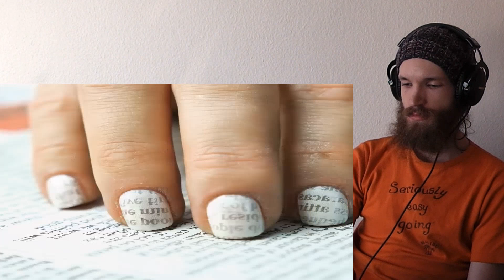22 COOLEST NAIL ART IDEAS THAT ARE EASY TO MAKE AT HOME CRAZY REACTION!!!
This is a "22 COOLEST NAIL ART IDEAS THAT ARE EASY TO MAKE AT HOME" CRAZY REACTION!